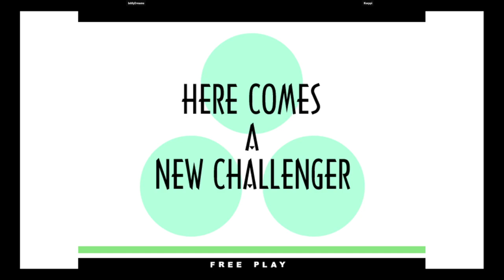KOF XI | InMyDreams VS Korppi | 🇺🇸🇫🇮 Fightcade eSports